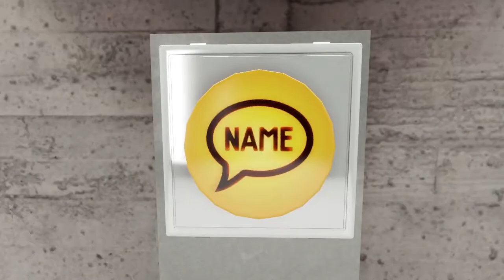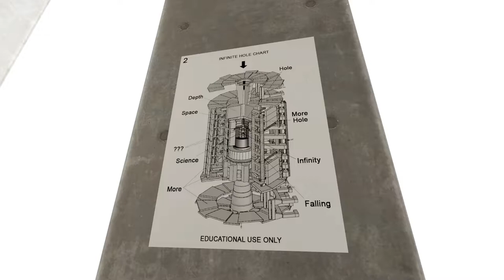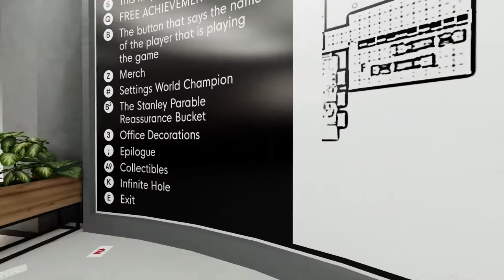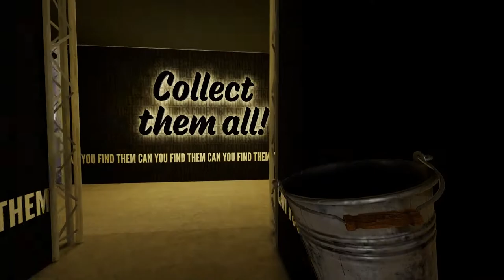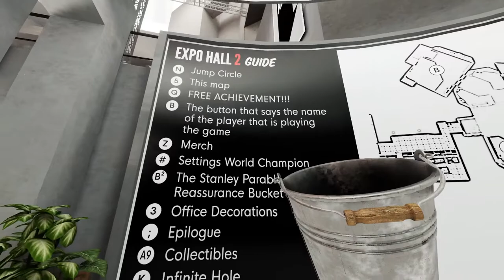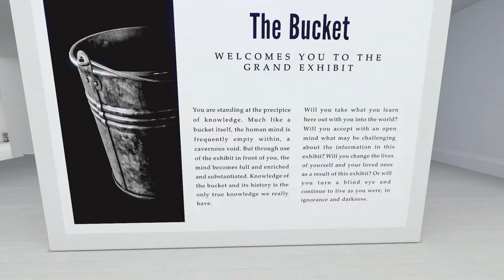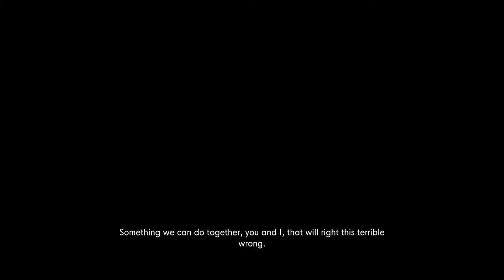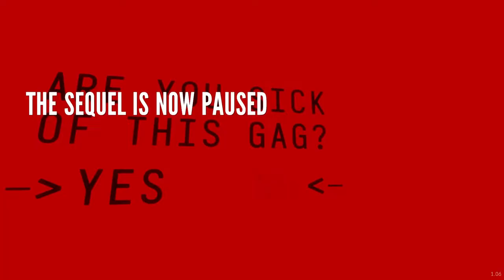PRAISE BE THE BUCKET | Stanley Parable Ultra Deluxe [2]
The bucket is life. The bucket IS our reality.

Stanley, or Employee 427, has been living a cozy life, pushing buttons and following directions for work. One day he finds that every employee at work has vanished, where did they all go? Stanley stands up from his desk to find out.